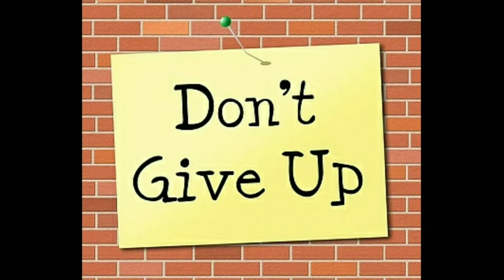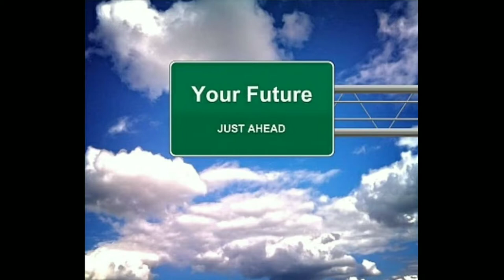Asafalta || jindagi ki pariksha Mai || Motivational Video ||Never give up